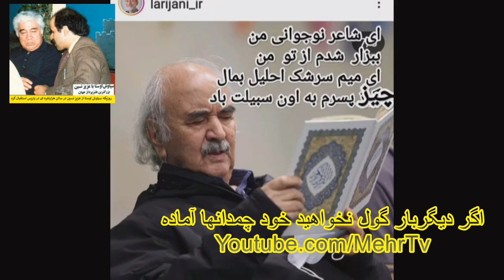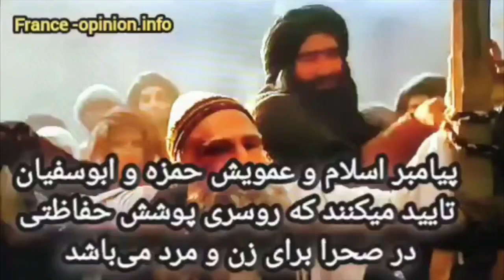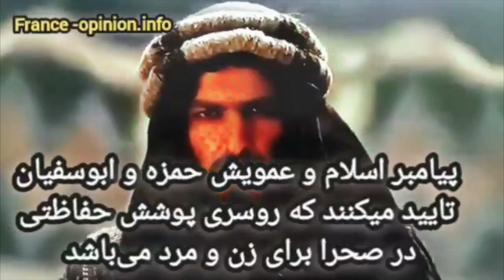3514 دریا صفایی از زندان تازیان حاکم تا پارلمان بلژیک